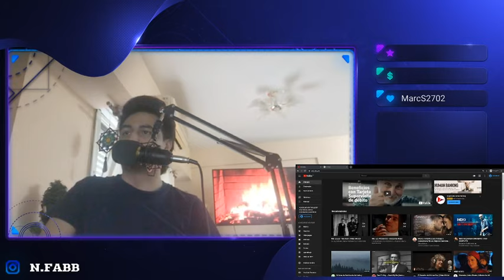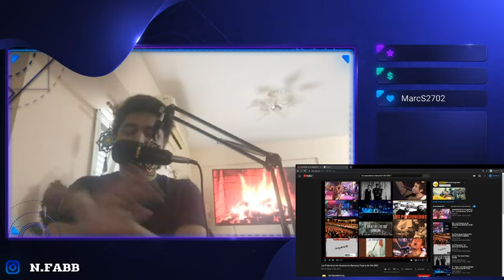🇨🇱🇦🇷 LOS PRISIONEROS- NO NECESITAMOS BANDERAS [TREMENDO LIVE] [REACCION] 🤯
Holaa amigos de youtube, como estan!? soy entricov, podes llamarme asi o entri!😁

Bien amigos, volviendo hoy con la legendaria banda de Chile: Los Prisioneros. 😎🔥

Que les puedo decir? este hombre no se cansa de ser tan crack, de dejar su mensaje en contra del odio al país vecino, su empatia conmigo como argentino, con el hermano peruano, con el hermano boliviano... increíble este hombre. 🙏🏻

Ojala hubiera más Jorge González en el mundo.
Mi reacción habla por mi y la letra es bastante clara, nada que analizar amigos y como les dije... me quedo con esa frase: NO NECESITAMOS BANDERAS, NO RECONOCEMOS FRONTERAS. 💪🏻

Se que no es mucho pero mi fin también en este canal es el mismo: abajo el odio y por un progreso de año de cada uno en ser más humano y empatico con el otro. 🤙🏻

En dejar la estupidez del conflicto bélico, del cual nos dejo cada dictadura manchada de sangre en todo el continente, de dejar atras y sanar la herida, de demostrarles a todos que somos mejores que esos nefastos que nos han robado la libertad y sobretodo: de dejar ABAJO el odio hacia el país vecino, y a ser más humano y mas hermanos. 🙏🏻🙏🏻

Gracias Jorge por ese mensaje, gracias Los Prisioneros por ser un grupo tan excelente y gracias a ustedes por su buena onda y vibra, quiero seguir conociendo a cada uno de ustedes y ojala un día, after covid, que nos tomemos unas birras y ser más amigos! 🍻😬

Hasta acá mi reacción amigos, quiero leerlos a todos! quiero que me digan que les parecio esta improvisación de Jorge, este chabon es mi ídolo que les puedo decir... que orgullo Chile, MIS RESPETOS! 🤝
¡Saludos hermanos!

PD: Estoy actualmente utilizando un navegador nuevo llamado Brave que es muy bueno, en resumen es un navegador con capacidad de bloqueo de anuncios y rastreadores en línea que protege la privacidad de los usuarios,  y de paso me sirve para grabar sin que los anuncios me molesten al grabar y compartiendo menos datos con los anunciantes y por supuesto que gratis.